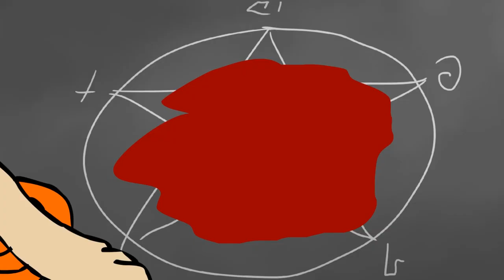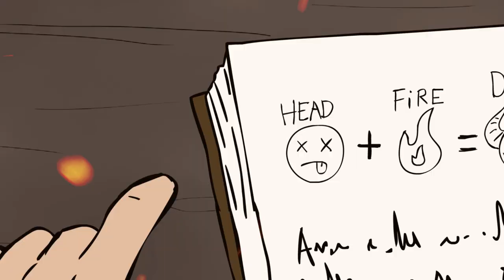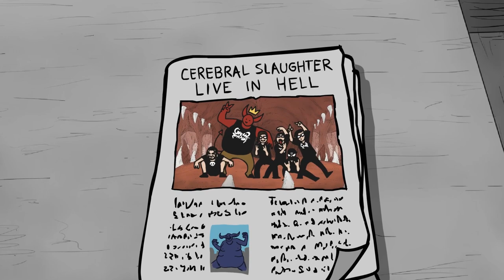CEREBRAL SLAUGHTER - Like Maggots They're Feasting (OFFICIAL VIDEO)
Beheading The Traitor Presents:
CEREBRAL SLAUGHTER (Chile)